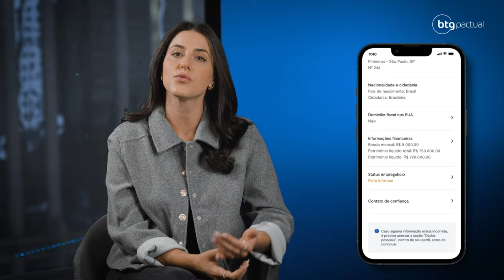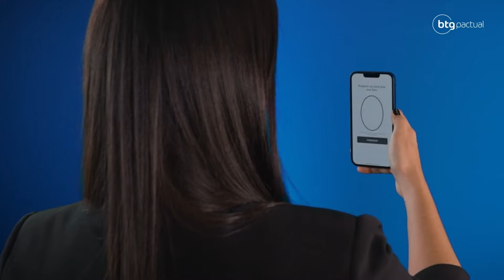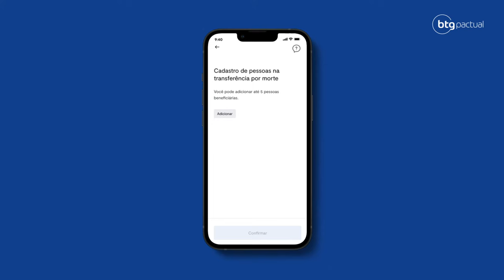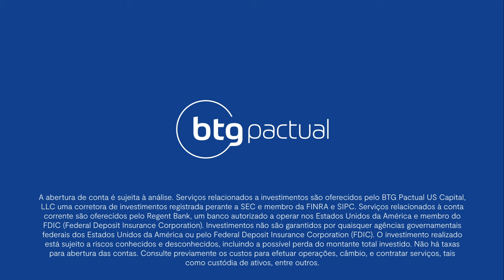Como abrir as suas Contas Internacionais BTG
Quer saber como abrir as suas Contas Internacionais no BTG Pactual? Assista ao vídeo e confira o passo a passo completo.